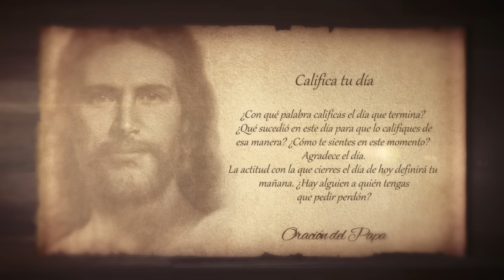Con Jesús En La Noche (Septiembre 28 2016) - Tele VID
Califica tu día. ¿Con qué palabra calificarías el día que termina? ¿Qué sucedió en este día para que lo califiques de esa manera? ¿Cómo te sientes en este momento? Agradece el día. La actitud con la que cierres el día de hoy definirá tu mañana. ¿Hay alguien a quién tengas que pedir perdón?